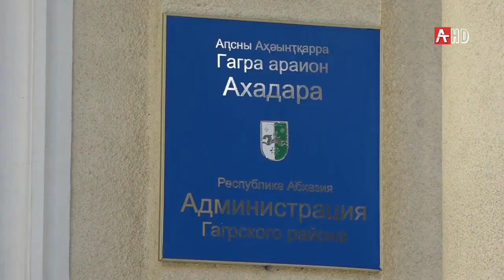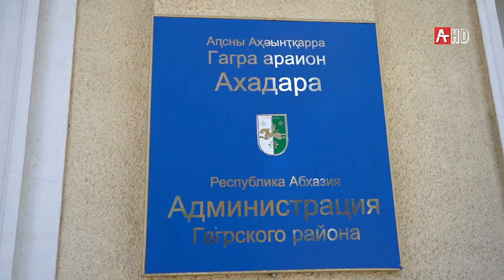Итоги г Гагра 29 12 2020